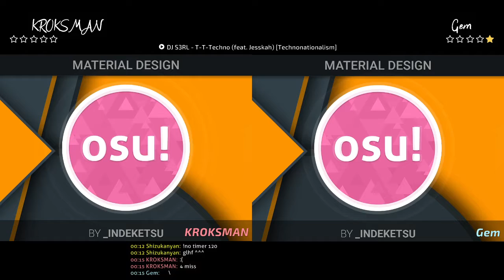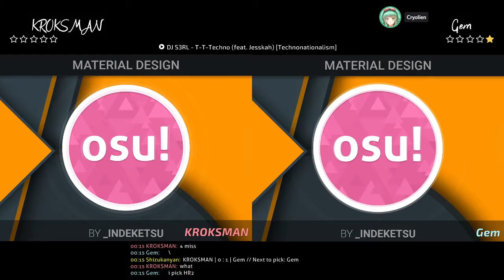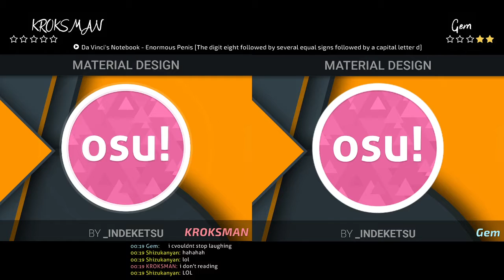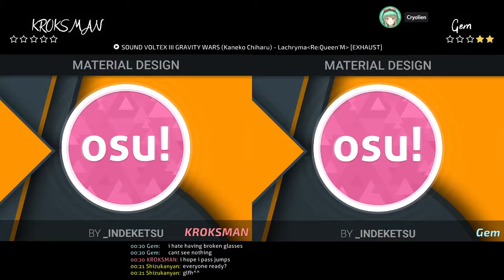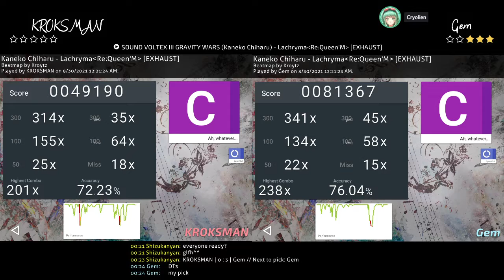FJPT | Rounds of 32: (KROKSMAN) vs (Gem)